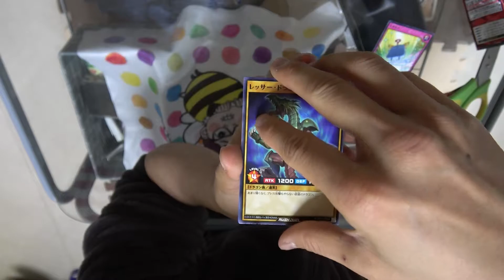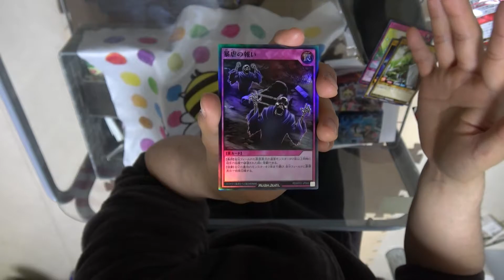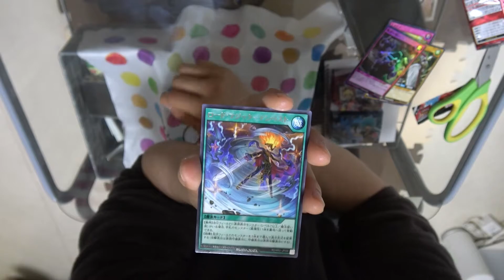【遊戯王】ブルーアイズ出るまで毎日１パック【開封】～何日でブルーアイズを手に入れれるのか～15日目